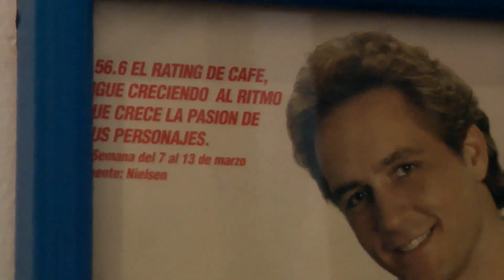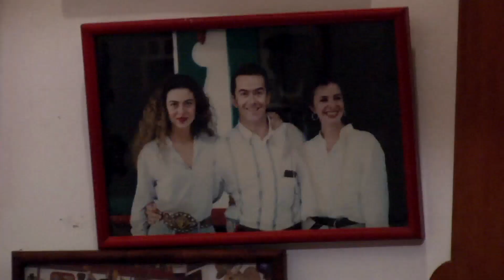Relatos de Viajero - Hacienda Cafetera - La Cabaña - Colombia - Jose Pepe Prestigiovanni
Emitido por: TELEFE Sta Fe, Somos Santa Fe FLOW y T5 Satelital Corrientes - Relatos de Viajero - COLOMBIA - Hacienda Cafetera La Cabaña